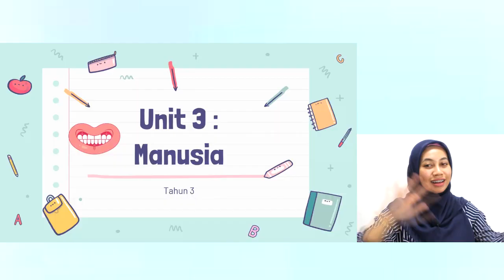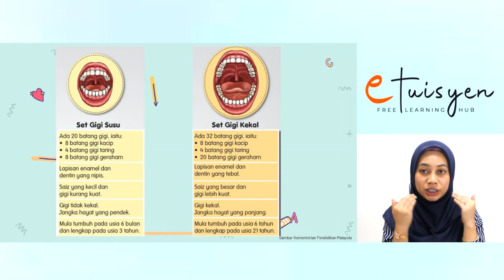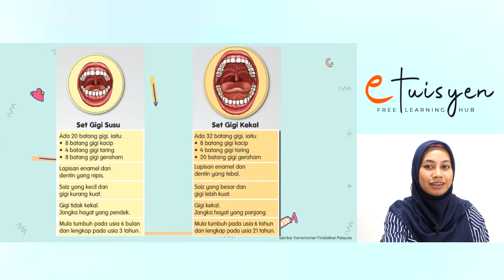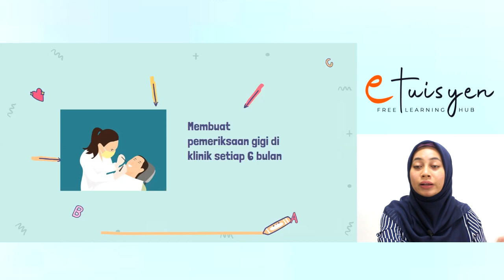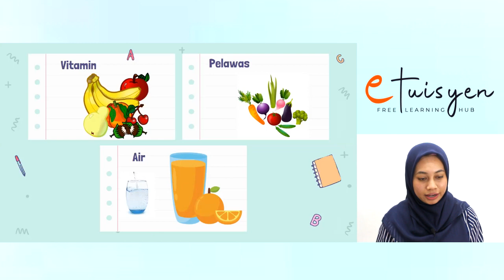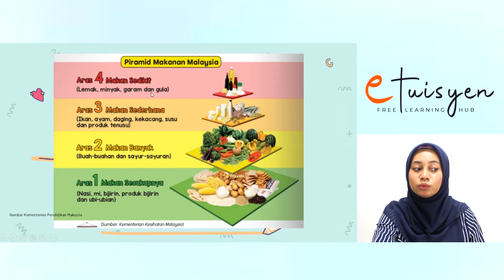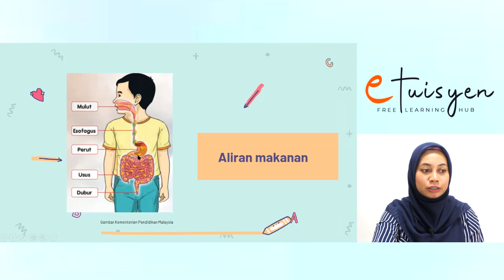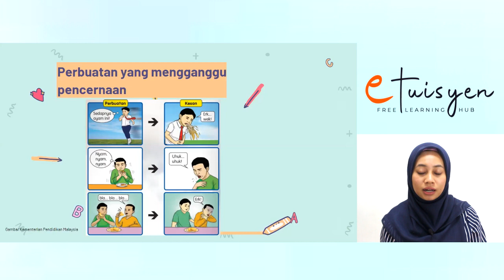[eTuisyen] TAHUN 3 SAINS : Unit 3 - Manusia (Gigi)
Tahun 3
Unit 3:
Silibus: KSSR
Topik: Manusia (Gigi)
Tutor: Miss Ash